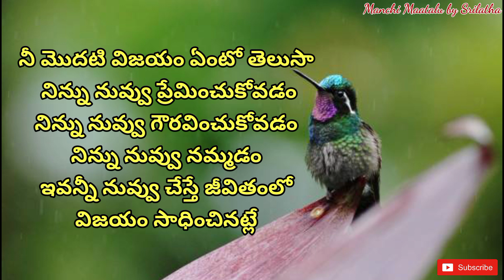jeevitha satyalu||famous quotations||life quotations|Motivational quotes|Manchi matalu by Srilatha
Telugu best motivational quotes||Jeevitha Satyalu||Motivational quotes||Inspirational quotes||Manchi Maatalu by Srilatha

WATCH LATEST VEDIOS UPLOADED ON OU CHANNEL

    Thanks for watching the video 🙂 And if you like the vedio feel free to SUBSCRIBE the channel.. And don't forget to click on the bell icon to get notified.. Your LIKES and SHARE will always keep motivating me to upload more VEDIOS.
                                            -Srilatha Beeram